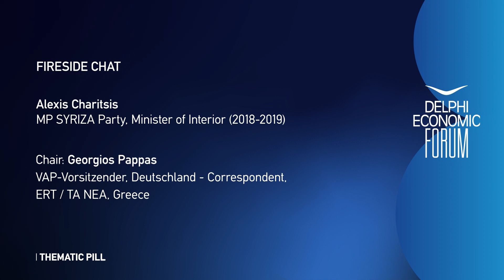DEF VIII - Fireside Chat - Alexis Charitsis and Georgios Pappas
Alexis Charitsis, MP SYRIZA Party, Minister of Interior (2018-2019)

Chair: Georgios Pappas, VAP-Vorsitzender, Deutschland - Correspondent, ERT / TA NEA